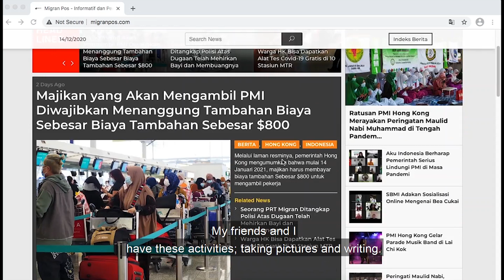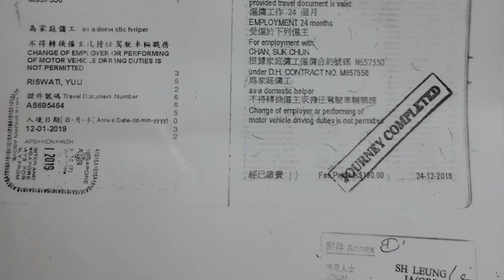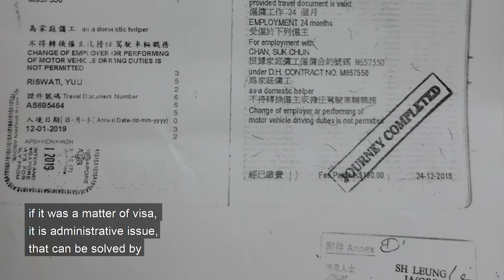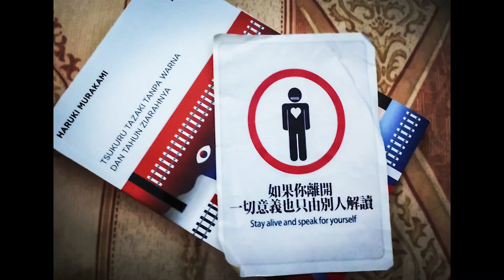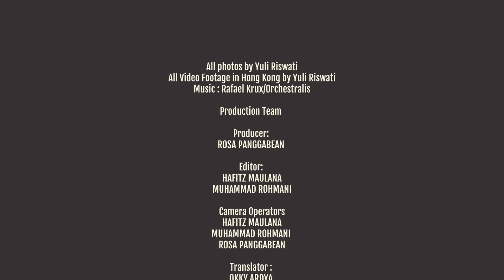SPOTTING THE HONG KONG PROTEST | Yuli - Through Her Eyes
Video ini bercerita tentang Yuli yang menjadi saksi perjalanan Hong Kong Protest. Ia sejatinya merupakan pekerja migran Indonesia yang juga berinisiatif menjadi pewarta warga selama berlangsungnya demonstrasi di Hong Kong pada 2019. Aktivitas menjadi pewarta warga tersebut berujung dengan pemulangan Yuli ke Indonesia pada Desember 2019.
This is a story about Yuli; a witness of the Hong Kong Protest journey. She is actually an Indonesian migrant worker who is also taking initiative to become citizen journalist during demonstration in Hong Kong in 2019. Her activities as citizen journalist lead to her repatriation to Indonesia in December 2019.

The video is a series of online exhibitions as a part of Photo-Demos program, an initiative to advance the use of photography and visual storytelling in promoting the rights and/or freedom of speech and expression as the vital element within the realm of democracy and human rights. This program is initiated by PannaFoto Institute in collaboration with Kurawal Foundation.

CREDIT
Music
Rafael Krux/Orchestralis

All photos and video footage in Hong Kong by
Yuli Riswati

Production Team
Producer & Camera Operator
Rosa Panggabean

Editors & & Camera Operators
Hafitz Maulana
Muhammad Rohmani

Translator
Okky Ardya

Thanks To
Yuli Riswati